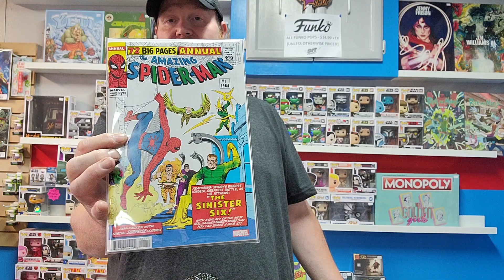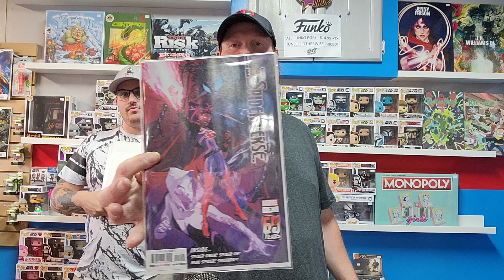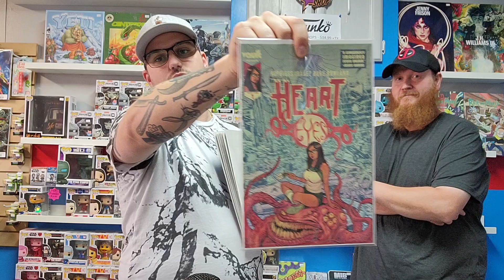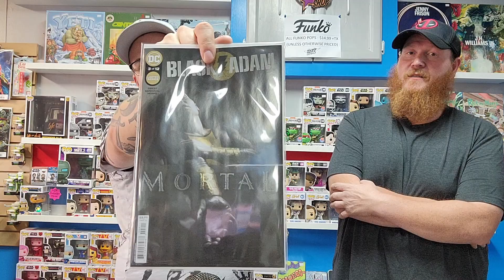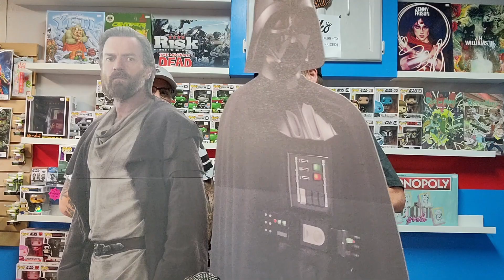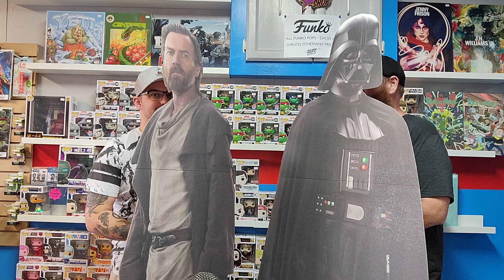New Comic Book Day at Back In Time Comics | 8/17/22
Check out what comics I picked up for New Comic Book Day at Back In Time Comics, in Brantford, Ontario.